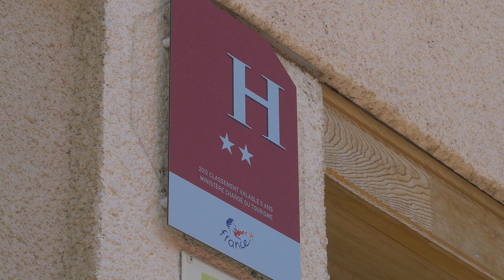Alb'Hôtel Grill / Alby sur Chéran